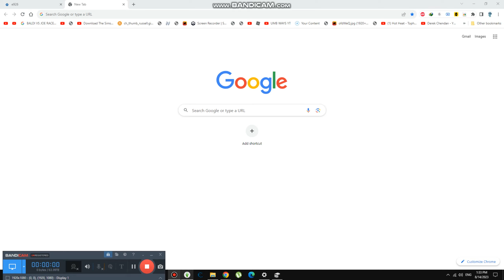Reacting to Simpsons Show {6,017}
Today we are reacting to new simpsons show and it is now out now, enjoy